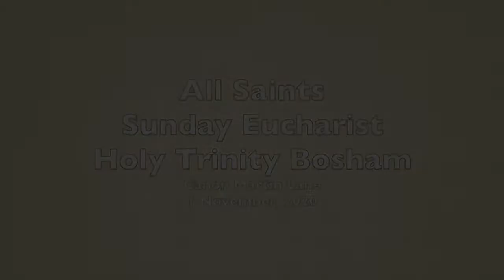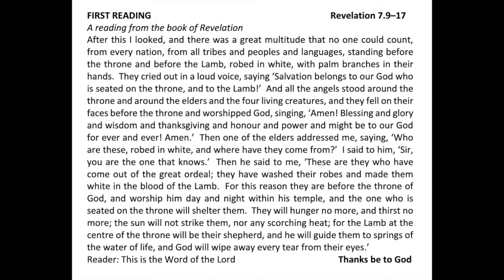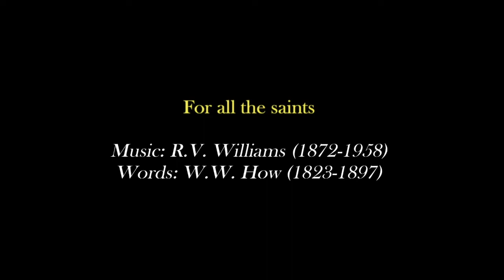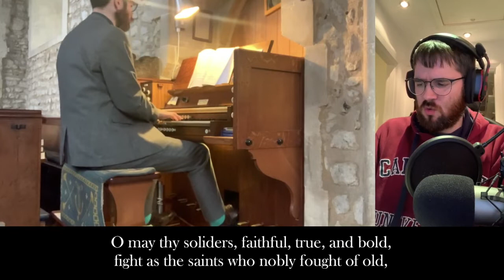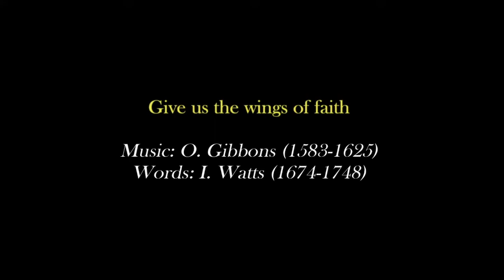All Saints Bosham Church Service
All Saints
Sunday Eucharist Service
Holy Trinity Bosham
1 November, 2020

Canon Martin Lane
Thanks to Kate for the prayers and James for the readings.
Thanks, as always, to Ben for the music.
and thank you to all who contributed praying hands. 🙏🏼